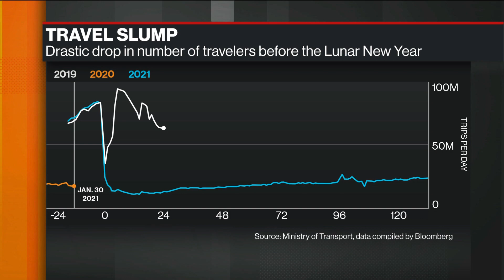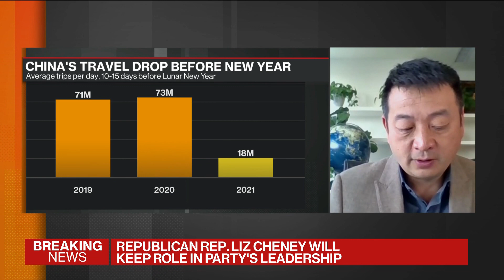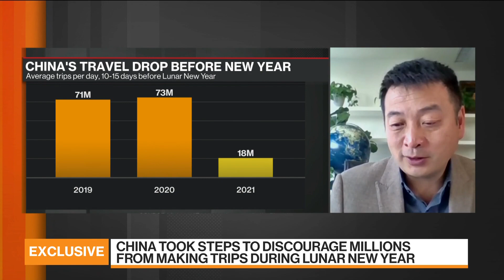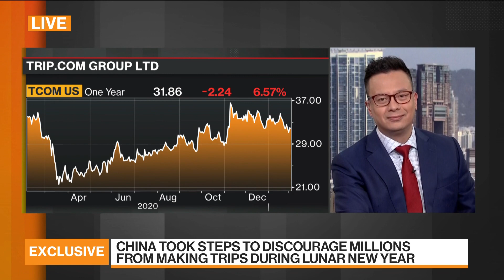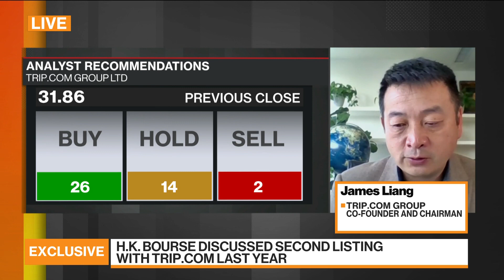Travel Industry Outlook for 2021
Feb.03 -- James Liang, co-founder and chairman at Trip.com Group Ltd., discusses bookings in China ahead of the Lunar New Year, when he thinks domestic travel will recover and the challenges his company is facing amid the pandemic. He speaks exclusively on “Bloomberg Markets: China Open.”